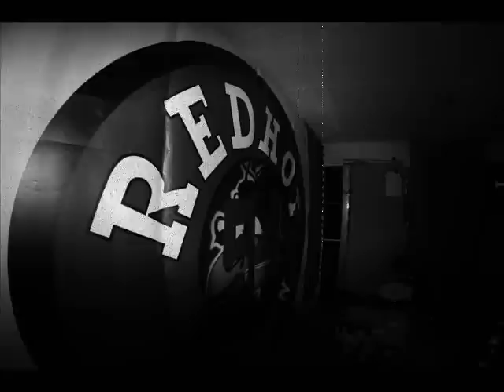REDHOT 54 Album "Goose creek blues"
Unsere CD "Goose creek blues" 2012 mit ein
paar Hörproben. 8 Songs, erschienen auf Star End Records.
4 eigene Stücke und 4 Cover.